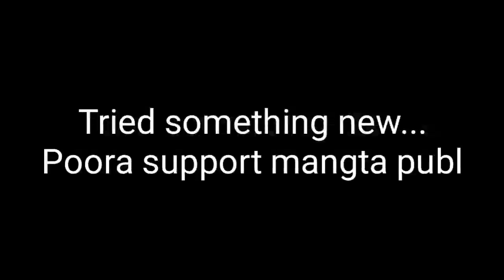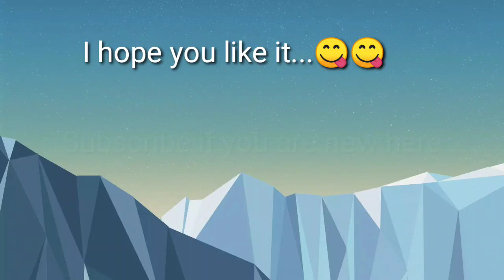Jalebi Baby || First Beat Sync || PubgM Montage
Hello everyone this is my first Beay Sync video ever made. Guys I literally need full support from my public my loved ones and my YouTube family...

Also guys comment on the video below, name of the next NCS song I should try for...